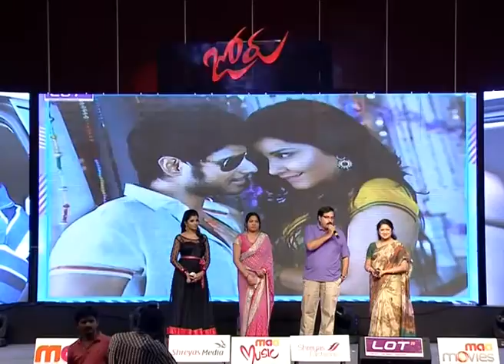Joru Movie Audio 1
Watch Joru Movie Audio's